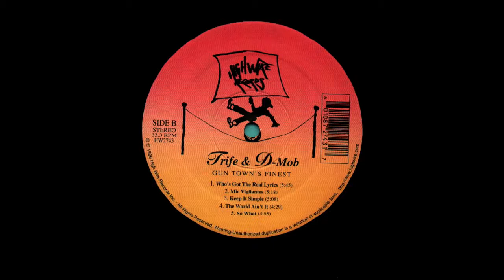TRIFE & D-MOB KEEP IT SIMPLE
OFF OF GUN TOWN'S FINEST ALBUM 1996